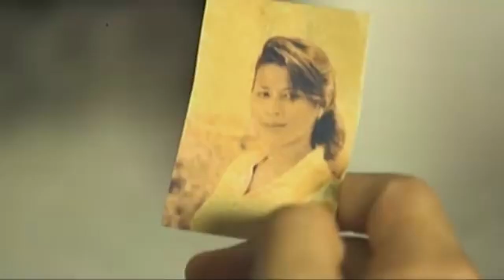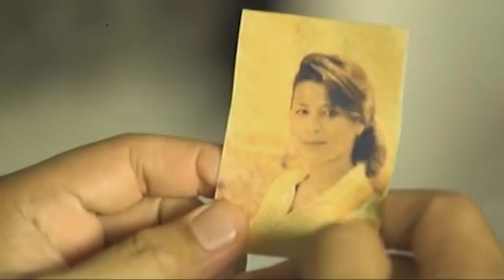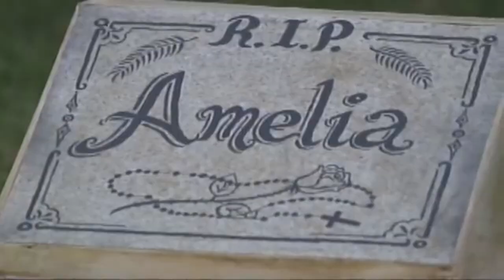Lolo Juls shows the image of Amelia to Juan | Juan Dela Cruz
Lolo Juls (Eddie Garcia) shows the image of Amelia to Juan (Coco Martin).